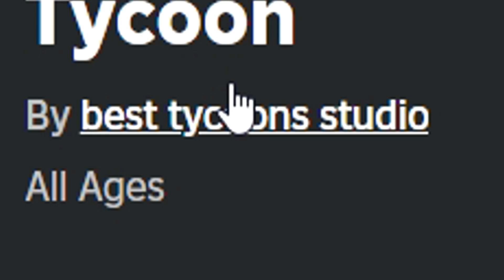✅NEW WORKING CODE for 🍣SUSHI SHOP TYCOON 🍣Roblox 2024🍣 Codes for Roblox tV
🍣🍣SUSHI SHOP TYCOON🍣🍣

CODES in this VIDEO:

JOINED - Use code for 150 Cash (New)